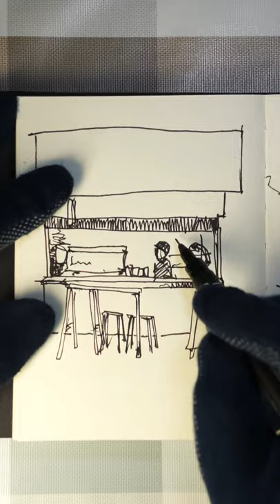Drawing Coffee Shop Easy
咖啡館速寫 | Sketch Drawing Shorts | Building Quick Sketching Drawing | Nostalgic Building Fast Sketching | Coffee Shop Quick Sketch | Daily Quick Sketch #43
This video is my drawing fast for a small coffee shop.

The content of this video belongs to some of my own creations of the life around me, I hope everyone will like it. Welcome to give suggestions and criticisms on the content of the film.